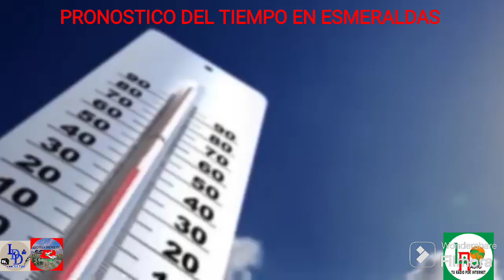PRONÓSTICO DEL TIEMPO EN EL PERFIL COSTANERO ESMERALDEÑO 15/03/2024